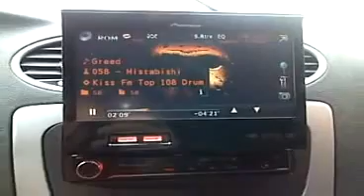ML 31607021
Video Migrado